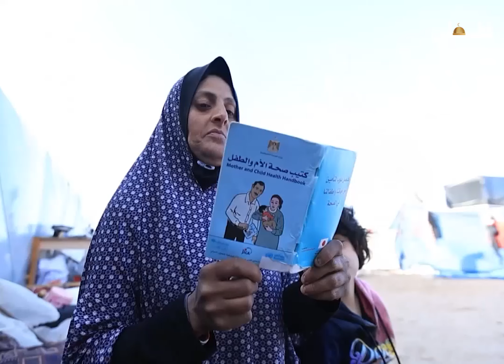قصصنا 50 الف امرأة حامل في قطاع